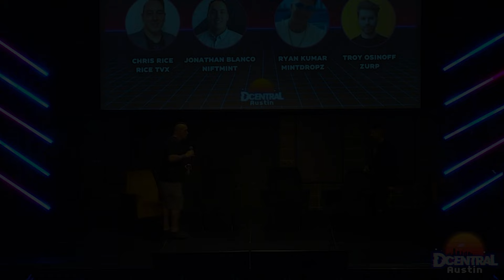The Snowball Effect: Brands Onboarding into Web3 - DCENTRAL Austin 2022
Moderator:
Chris Rice, Founder | Rice TVx

Speakers:
Jonathan Blanco, Founder | Niftmint
Ryan Kumar, Head of Creative | Mintdropz
Troy Osinoff, Co-Founder | Zurp